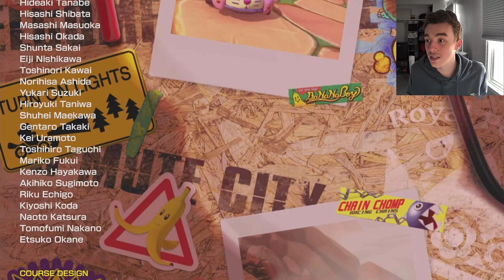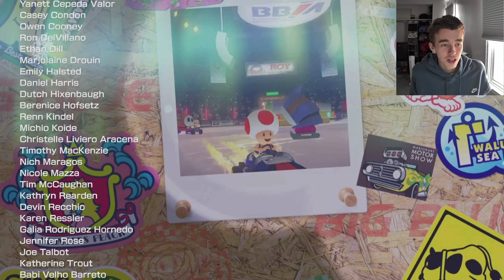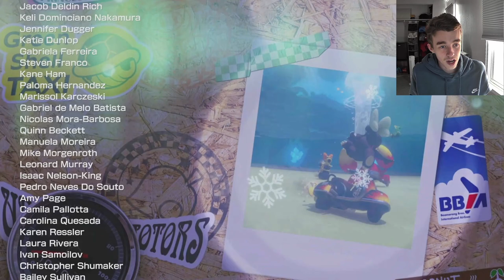i play Mario Kart 8 Deluxe Booster Course Pass Wave 6 for the FIRST TIME!!!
Channels:
Nate/Lil Tasty- @liltasty42069
Mikey/Gibbzy- @gibbzy7876